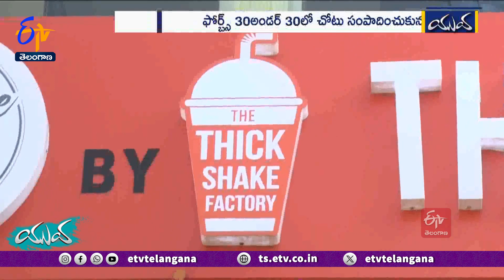The Thick Shakes Factory | Successfully Run by Two Young Brothers of Hyderabad || Yuva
షేక్స్.. పేరు చెబితే చాలు ఒకప్పుడు చాక్లెట్స్‌ సహా కొన్నిరకాల మిల్క్ షేక్స్ మాత్రమే గుర్తొచ్చేవి . కానీ, ఇప్పుడు ఎక్కువ మంది యువత మనసు దోచుకుంటున్నాయి థిక్ షేక్స్. విదేశాల్లో ఎంతో ప్రాచుర్యం పొందిన ఈ థిక్ షేక్స్‌కి.. తెలుగురాష్ట్రాల్లోనూ  మంచి డిమాండ్‌ తీసుకువచ్చారా  సోదరులు. తమ నోరూరించిన రుచిని అందరికి అందించి ఆహా అనిపించుకోవాలని.. ది థిక్ షేక్ ఫ్యాక్టరీ పేరుతో ఓ సంస్థ స్థాపించారు. ఒక ఔట్‌లెట్ నుంచి వంద ఔట్‌లెట్‌లకు సంస్థను వృద్ధి చేసి... వ్యాపారాన్ని లాభాల బాట పట్టిస్తున్న హైదరాబాదీస్‌